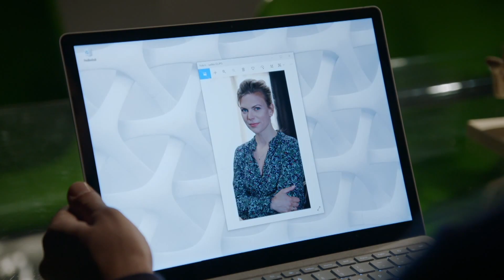GTST - Dokter Roman in Meerdijk: Deel 362 (05-01-2022)